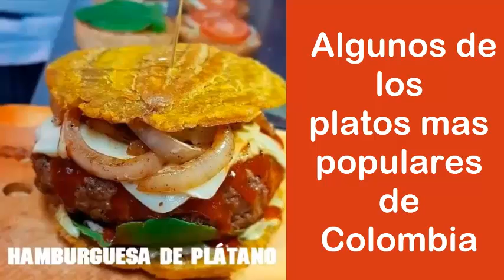Gastronomía Colombiana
Gastronomía Colombiana, Los platos mas populares de la Gastronomía de Colombia, de todas las regiones, Hay platos que los consigues en cualquier esquina de algún municipio Colombiano. Turismo Colombia SoyValleVe ViajáteElValle ValledelCauca.